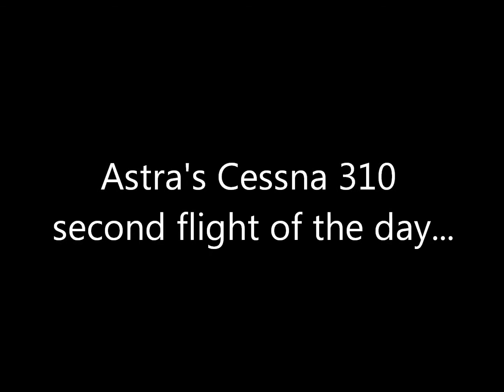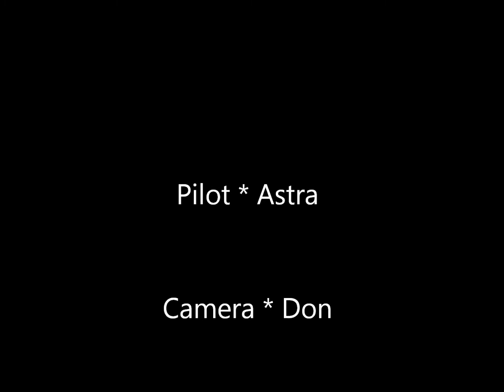Astras Cessna 310 second flight of the day 12-4-10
Here is Astra for the second time flying his Cessna 310. Another nice flight Astra!